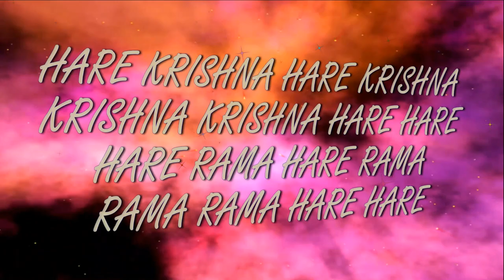16.06.2019 Maha kirtan ISKCON Dnipro Ukraine